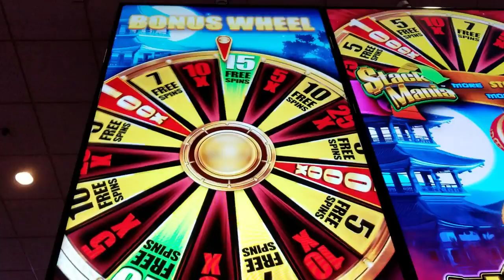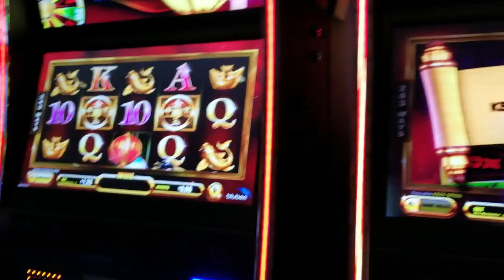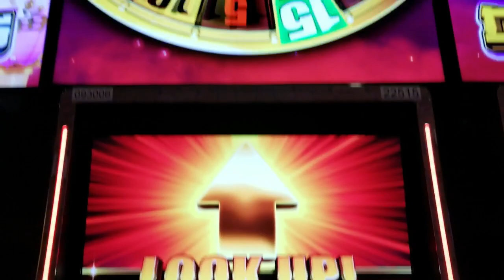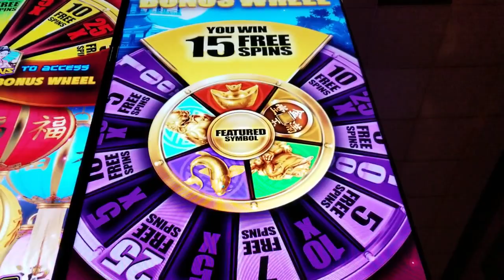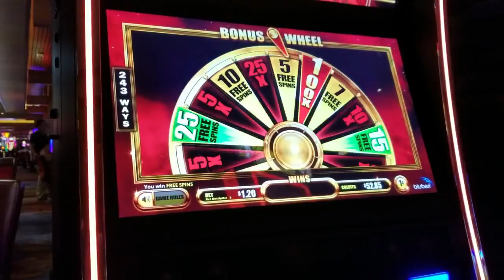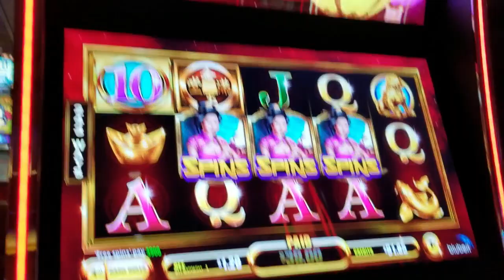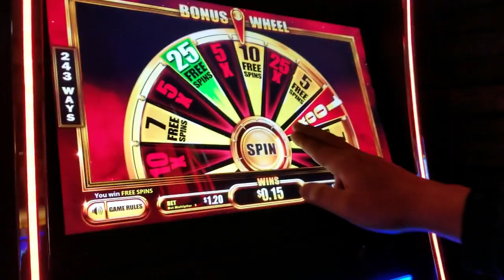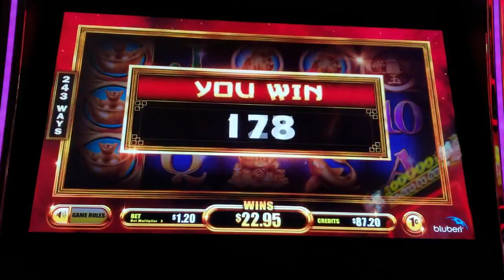LOOKS LIKE FUN... BUT... - DENG LONG SLOT POKIE - WHERE IS THE MONEY???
I found this new game and decided to play it.  I think it is an attractive game with nice music and visually appealing... but the wins?!?!  I have also included links below to 3 videos of this game of which one of them is from the manufacturer and even THAT video doesn't show a big win.  I played this game at Pechanga Resort and Casino in Temecula, California.

All Bonus Dread and Pain on Random Games Featuring:
Deng Long Slot Machine Pokie

Sometimes I get Big Bonuses and sometimes I get Small Bonuses and that's what this video is all about!!!

I played this game at Pechanga Resort & Casino in Temecula, California.

I Truly Hope You Enjoy This Video!!!